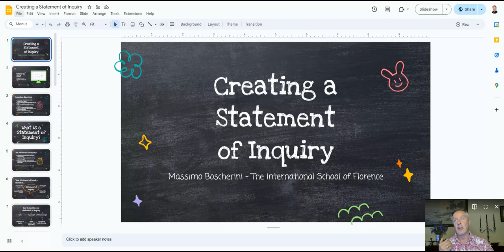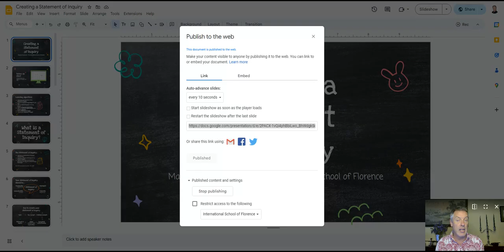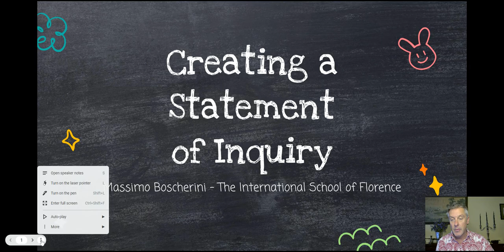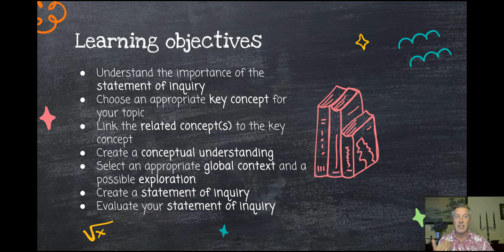Come creare una presentazione Pecha Kucha da Google Slides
In questo video vedrete come da una qualsiasi presentazione di Google Slides si possa generare una presentazione con le slide in auto avanzamento ogni 20 secondi.